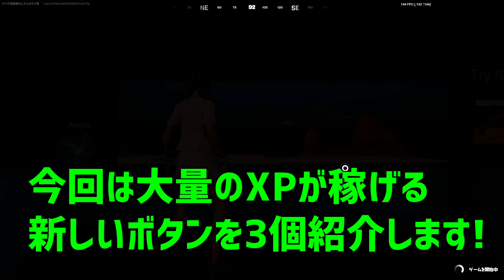【無限XP】シーズン3最速で200レベル到達できる最新クリエイティブマップ！【フォートナイト】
いつも動画で使用している神曲/しゃろうさんのSummer triangle